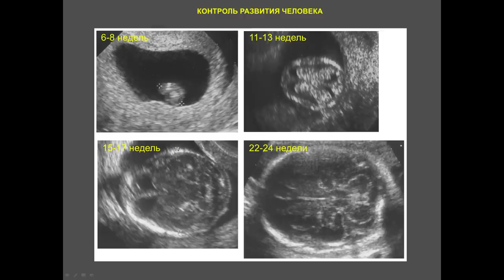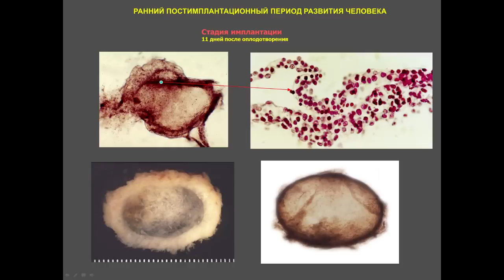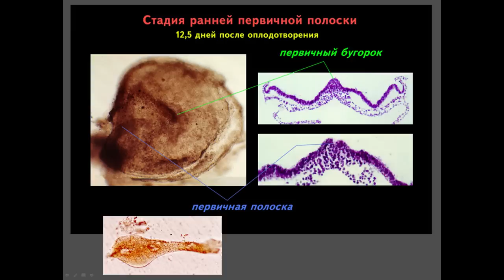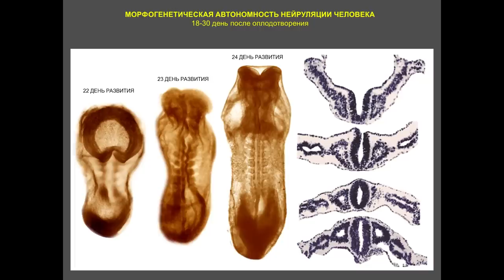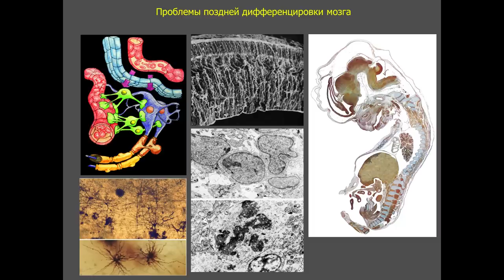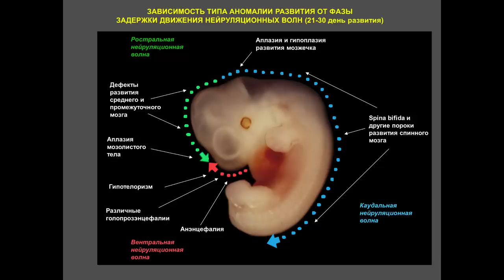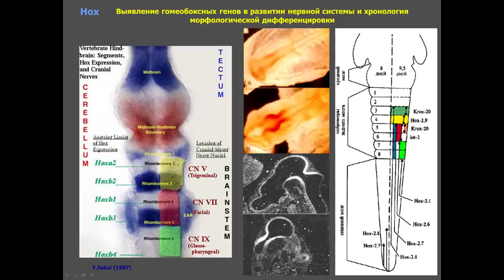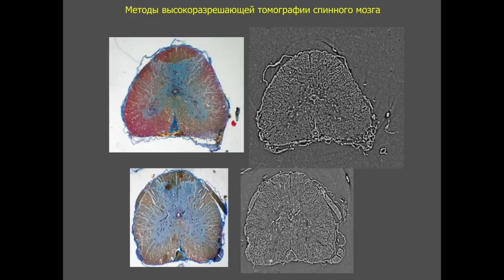С.В. Савельев - Раннее развитие мозга человека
Фестиваль науки в Москве. Раннее развитие мозга человека